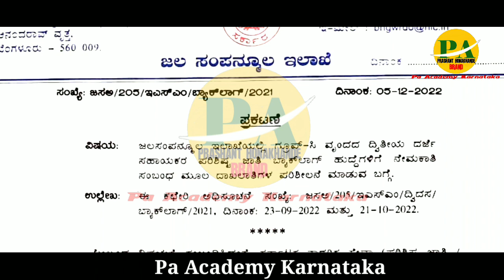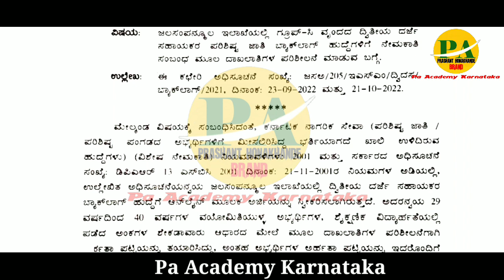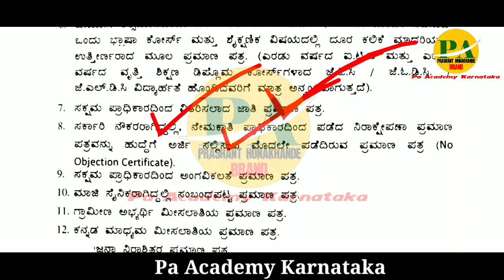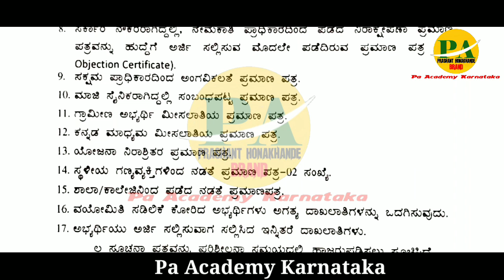182 Karnataka Sda Jobs Recruitment |Sda selection list |Sda documents verification|ಜಲ ಸಂಪನ್ಮೂಲ ಇಲಾಖೆ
182 Karnataka Sda Jobs Recruitment |Sda selection ldrivesd documents verification|ಜಲ ಸಂಪನ್ಮೂಲ ಇಲಾಖೆ